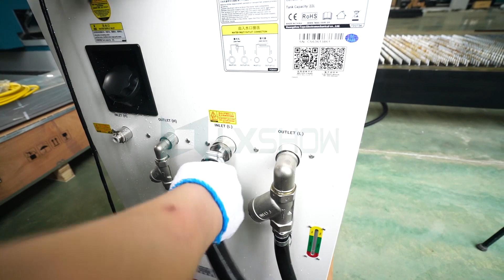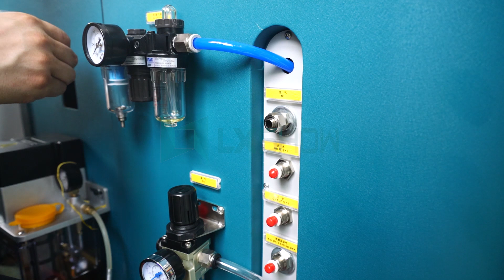[LXSHOW LASER] 3015HE disassembly video